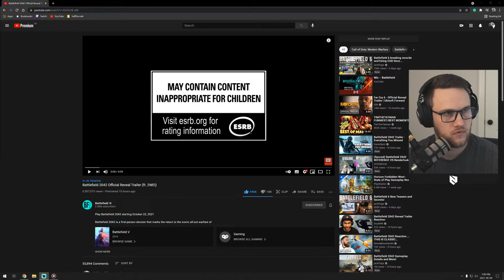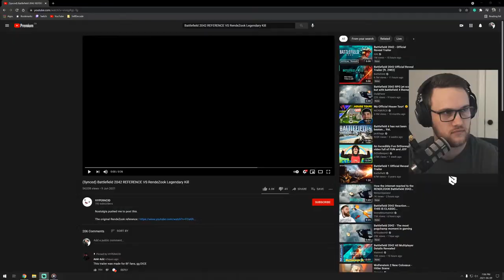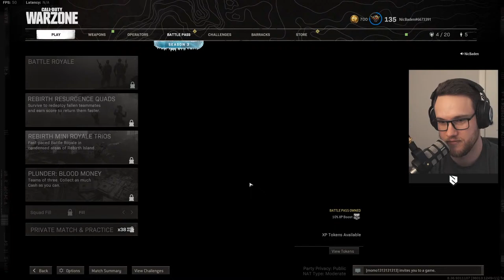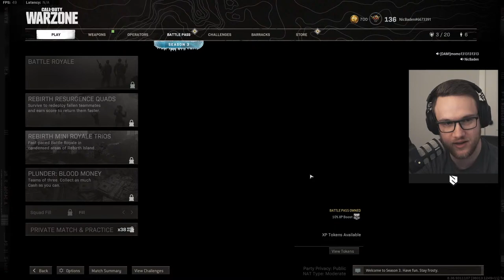The Days in Verdansk Are Limited | BF2042 Is Coming!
Socials

My Gear

Case: NZXT H510 Elite
Cooler: NZXT Kraken X63 RGB / Kraken X63
PSU: NZXT C850
Memory: G.SKILL TridentZ RGB 8GB DDR4 | Total 32GB
Motherboard: ASUS Z490-E ROG STRIX GAMING
GPU: ASUS TUF Gaming GeForce RTX 3080 OC
Mouse: Logitech G703 Lightspeed
Mouse Pad: Logitech G840 XL Gaming Mousepad
Keyboard: Logitech G915 Lightspeed
Headset: Logitech G PRO Wireless
Microphone: Rode Podmic
Boom Arm: Blue Studio Boom Arm
Mixer: GOXLR Mini
Camera: Sony A5100
Monitor Mount: VIVO Dual Monitor Arm Mount
Primary Monitor: LG 27GN950-B UltraGear™ 4K
Secondary Monitor: LG 27UL550-W 4K